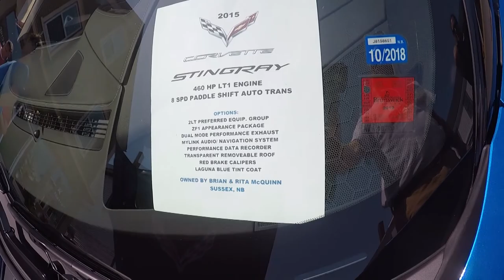WHAT WAS DAD'S HOT ROD PROJECT BEFORE THE 36 DODGE?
THIS VIDEO IS OUTSIDE THE NORMAL WORK DAY AS WE CELEBRATED CANADA DAY 2018. CELEBRATION, SMALL TOWN CANADA STYLE.

Jason @oldecarrautoguy
220 Route 170

or